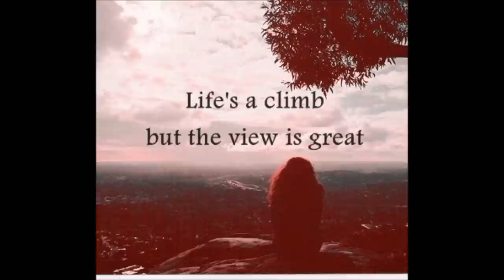lost beauty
short and sweet video of all the people in my life that have changed it soo much, for the better and i really wouldn't be here today if it wasn't for them. I love you all soooo much Mwahhh x x x